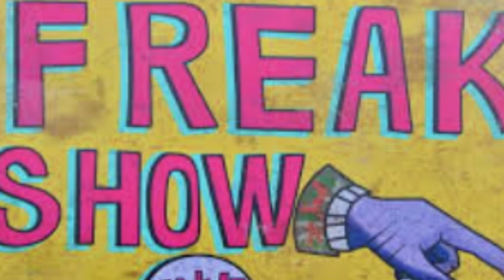This Nightmare lasts forever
An Original Horror Short  ​ @ideosyncrasy23